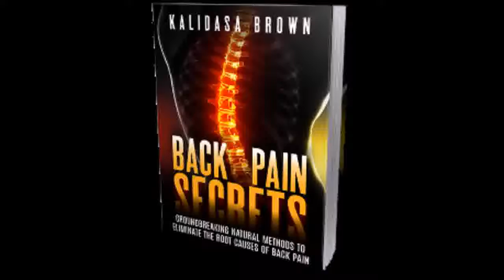back pain cycling exercises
Lower back pain doesn't quietly go as expected. Follow these 10 Best Yoga Poses to Relieve Lower Back Pain without medicines for a permanent cure.
More yoga back exercises to prevent and help back pain.
Jan 5,  - Exercise is an important part of spine health, but the wrong exercises can aggravate back pain rather than help it. While you should avoid
May 29, 2017 - Know the 10 Best Exercises for Fibromyalgia including Head Press,
Did you ever tried to treat your lower back pain with reflexology techniques? If not, then check out these 5 best reflexology exercises for back pain.
A history of lower back pain or PGP can present an increased risk of developing PGP . Sit up tall on a firm chair or gym ball, with your feet square on the floor.
Jun 23,  -  for seemingly showing that large breasts stop women exercising.  Breasts can be an obstruction for women who want to exercise, but  One thing I will not allow my boobs to do is hold me back when it  I can support the notion that vigorous exercise can be painful in more ways than just muscle pain.
Apr 17,  - Yoga can be one of the most helpful sore back remedies, whether you're  similar relief from cycling lower back pain, especially after exercise.
Chronic spinal pain (CSP) includes chronic low back pain, to a control intervention, including back school and general exercises.
Oct 24,  - Yoga classes were linked to better back-related function and  exercises or a comprehensive self-care book called